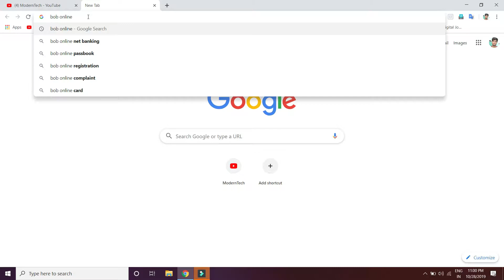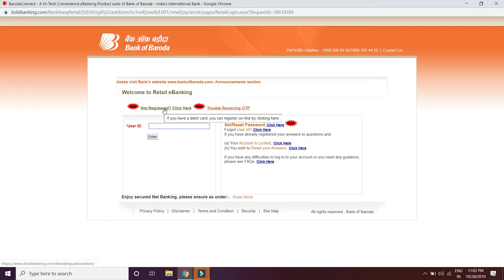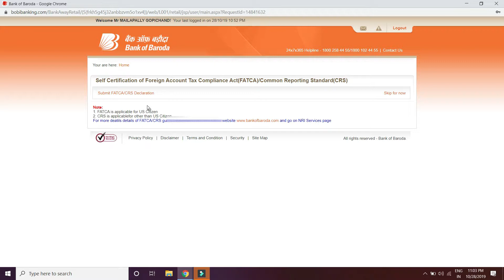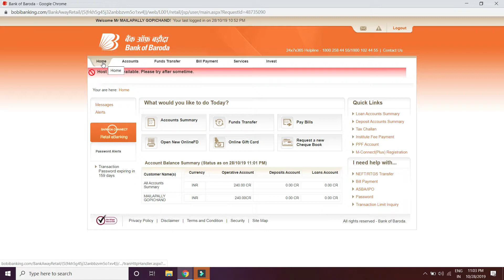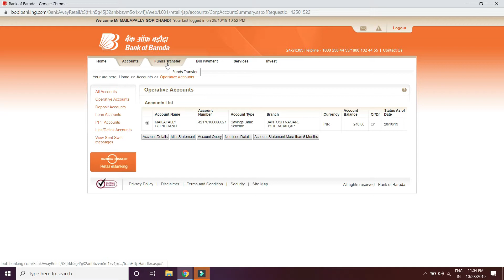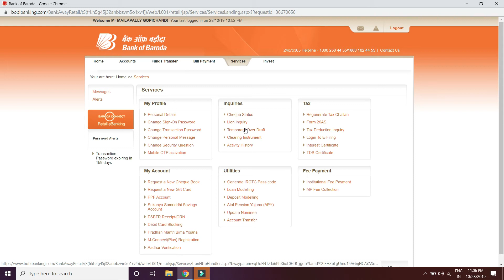Internet banking of bank of baroda in telugu || moderntechtelugu by Gopichand Mailapally